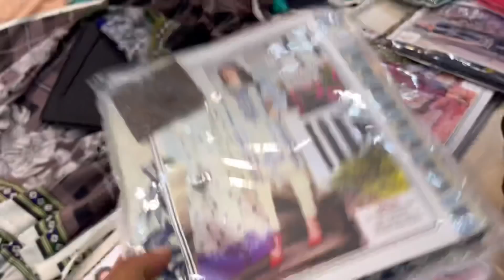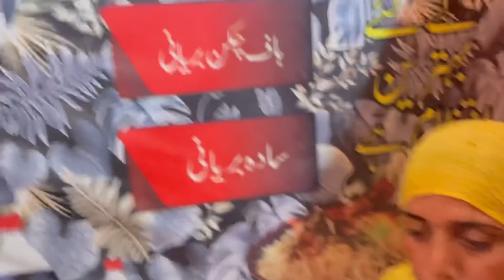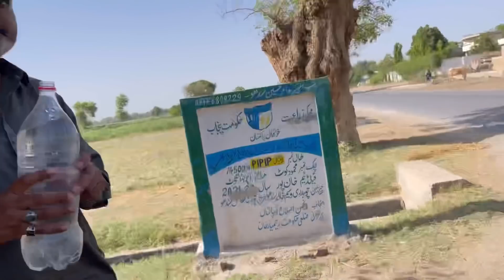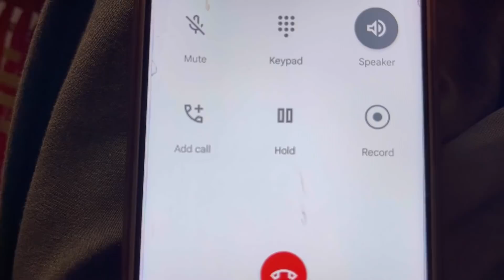Sari Tayari Ho Gai Mahman Abhi Tak Ni Pahonchay 🥰